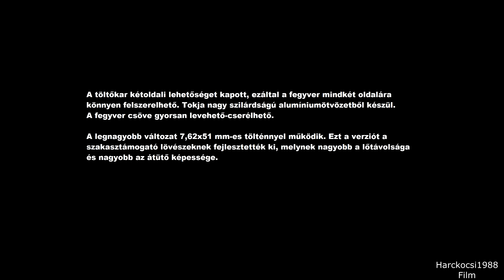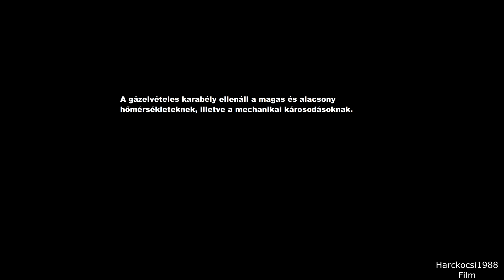CZ-HU BREN 2 New Hungarian infantry offensive weapon. /HD/ Az új gyalogsági gépkarabély bemutatása.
A hamarosán gyártásra kerülő CZ-Bren 2 gépkarabély rövid bemutatása. A tervek szerint a fegyver az AK-63 D típust fogja váltani. Gyártásban lesz továbbá a CZ-P09, Scorpion EVO 3 pisztoly és géppisztoly.